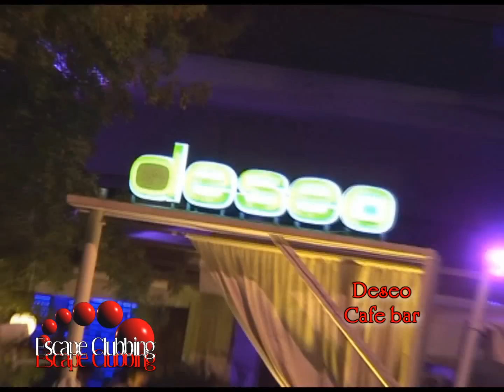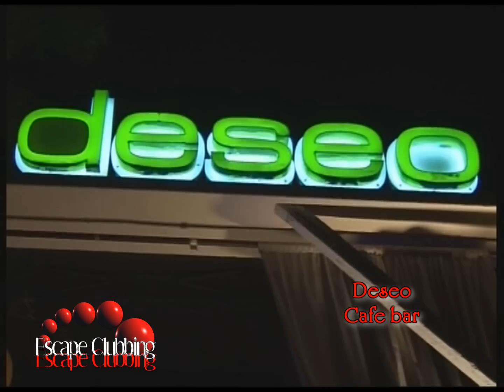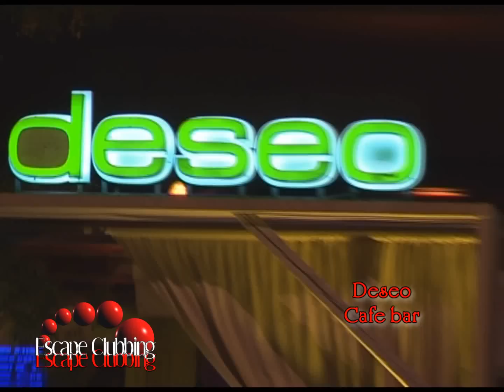escape clubbing - deseo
Το escape clubbing είναι μια τηλεοπτική εκπομπή που σας δείχνει την διασκέδαση της Θεσσαλονίκης και όχι μόνο.
Escape clubbing και η διασκέδαση έχει ένα όνομα. !
Τα καλύτερα σημεία για να απολαύσετε ένα ποτό ή καφέ.
Η διασκέδαση της πόλης στην τηλεόρασή σας. !
Οι καλύτερος κόσμος τα καλύτερα καφέ - μπαρ - Club της πόλης.
Εδώ μπορείτε να δείτε όλα !

Παρουσίαση: Γεωργία Μπάρκα

Η πρώτη εκπομπή cluubing στο web tv

The escape clubbing is a TV show that shows you the fun of Thessaloniki and beyond.
Escape clubbing and the fun has a name. !
The best places to enjoy a drink or coffee.
The fun of the city to your TV. !
The best people the best coffee - Bar - Club of the city.
Here you can see all !